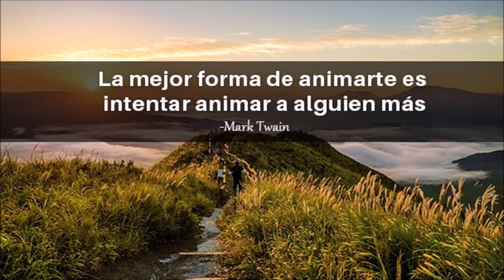🙊💥🙊 PORQUE LA FAMILIA DE ALEX SAAB SE FUE O LOS LLEVARON A MOSCU ENTERATE AQUI 🙊💥🙊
PARA PARTICIPAR EN EL SORTE DEL DIA DE LA AMISTAD A CELEBRAR EL PROXIMO 4 DE MARZO 2021 DEBES SEGUIR LAS REGLA AQUI ESPECIFICADAS
OJO CON ESTO HABRÁ UN 4TO Y 5TO PREMIO
EL 4TO Y 5T0 PREMIO ADICIONAL SALDRA DEL VIDEO NUMERO 1 DE TODO EL MES DE FEBRERO DE 2021 (DEL VIDEO MAS VISTO DEL MES DE FEBRERO 2021 / SOLO 4TO Y 5TO PREMIO Y GANARAN 10 DOLARES CADA UNO DE LOS QUE SALGAN GANADORES)